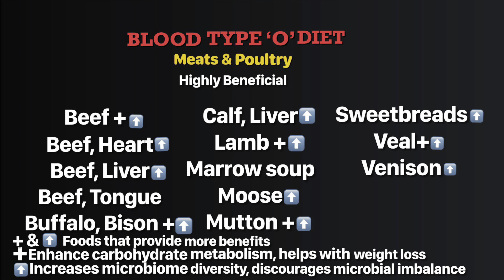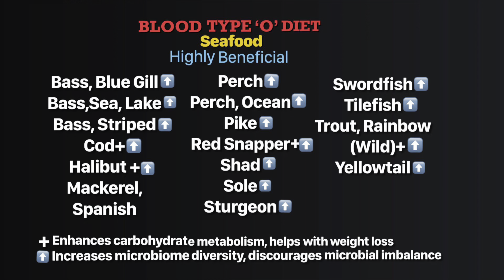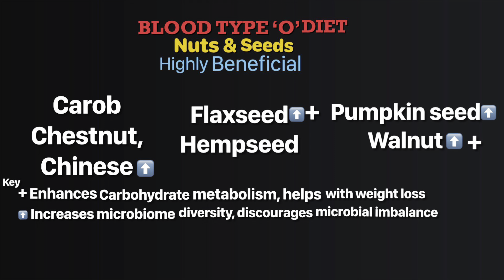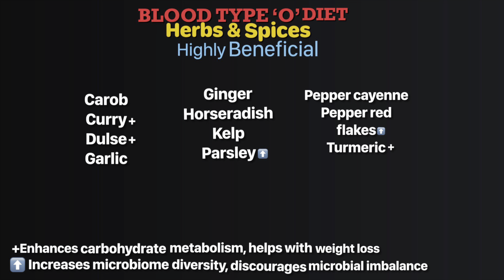TYPE O//THESE FOOD WILL IMPROVE CARBOHYDRATE METABOLISM//IMPROVE HEALTH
There's a wealth of knowledge simple and effective to help live healthy in body and mind. All the best information put together. Heal, glow and radiate the best in you. Improper carbohydrate metabolism can cause disorder. This video will focus on food from different categories that will improve carbohydrate metabolism and help with weight loss goals there by improving your health. Its tailor made, all you have to do is include it in your daily diet.
   Blood type diet was created by a naturopathist Dr. Peter J. D'Adamo. Reference Book: 'Eat Right 4 Your Type'.